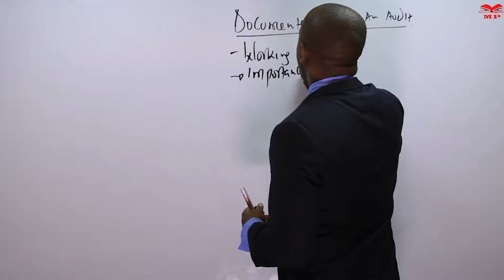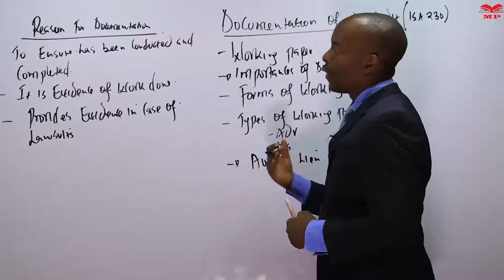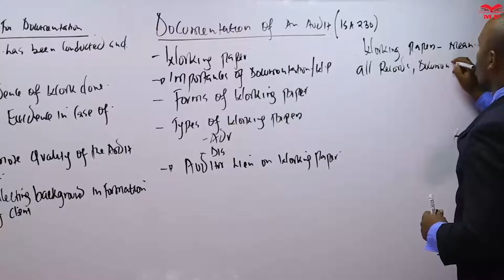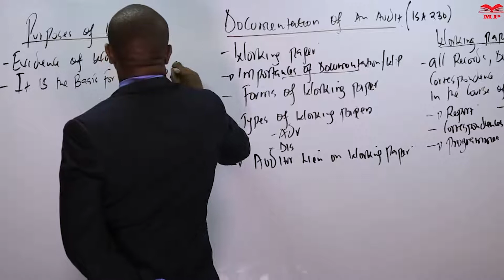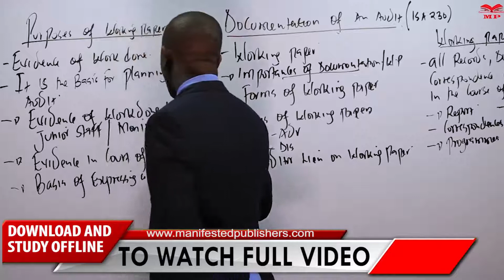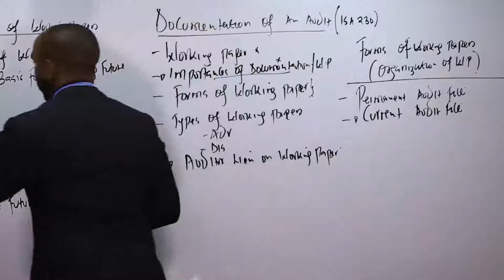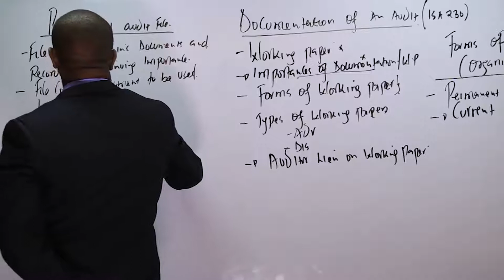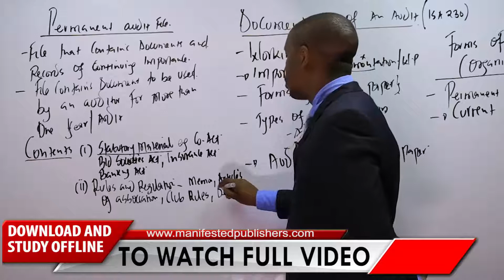ATD -AUDITING-PLANNING RISK ASSESSMENT - LESSON 5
CLICK FOR FULL VIDEO